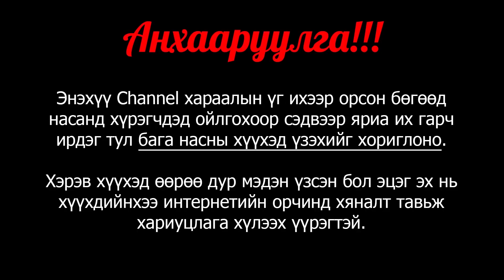Elden Ring (16) - Би Энд Байх Ёсгүй!!!